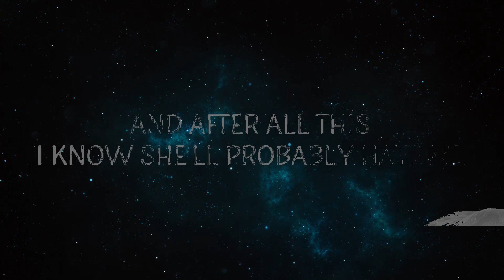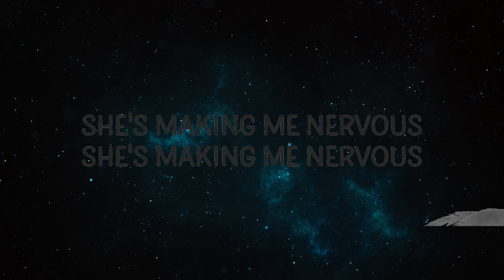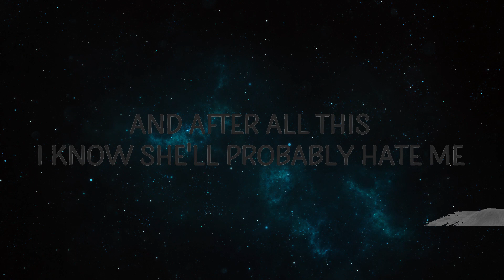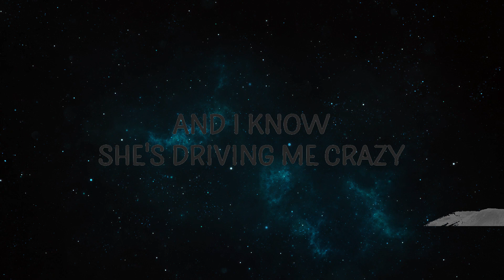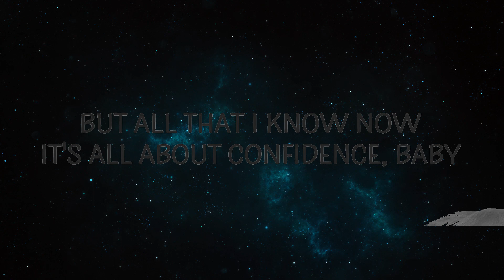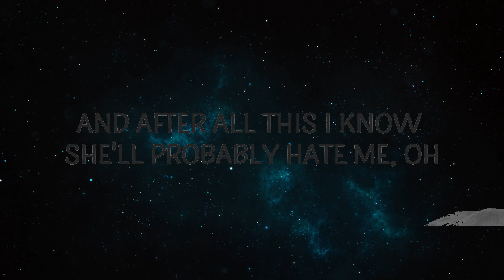Ocean Alley - Confidence (Sped Up) | Best Music Hits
Ocean Alley - Confidence (Sped Up)

"Confidence" is out now.

(Lyrics):
[Chorus]
It's all about confidence, baby
And she was a confident lady
And I know she's driving me crazy
And after all this, I know she'll probably hate me

[Bridge]
Well, I should've said this, and I should've said that
But all that I know now

[Post-Chorus]
Well, I think she knows, well, I think she knows
She's making me nervous, she's making me nervous
I think she knows, well, I think she knows
That she's out of my league

[Chorus]
'Cause it's all about confidence, baby
confidence,ocean alley,confidence lyrics,
confidence ocean alley,confidence sped up,
confidence ocean alley lyrics,confidence tiktok,
ocean alley confidence,it's all about confidence baby,

Lyric video for Confidence by Ocean Alley on Cakes & Eclairs lyrics channel.